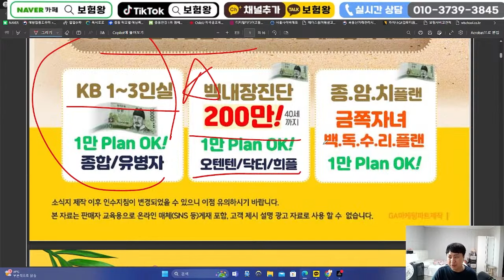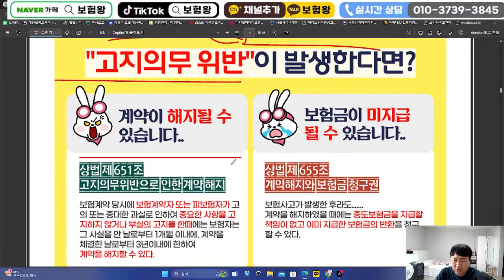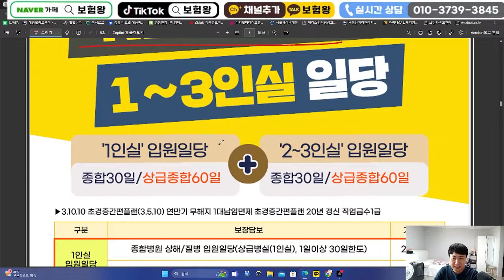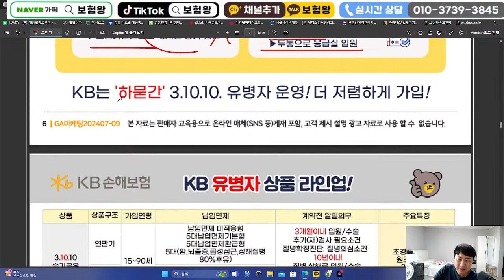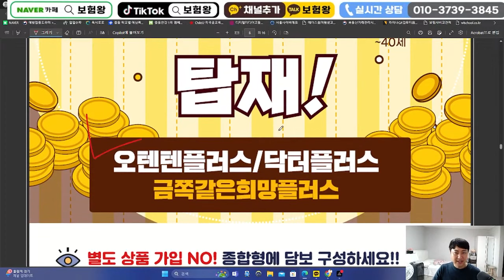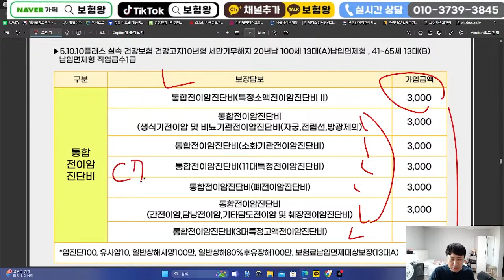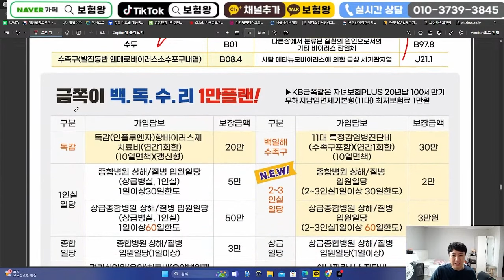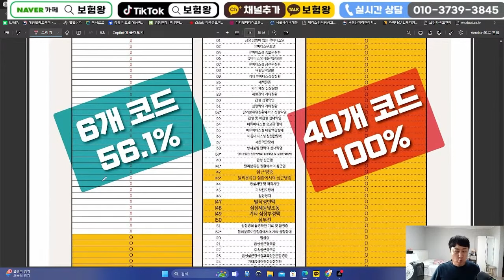8월 KB손해보험 신상품이슈안내!! (백내장2백만원.1-3인실1만원대)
안녕하세요~~

8월 신상품이슈
kb손해보험 이슈안내올려드립니다

백내장 진단시 2백. 1-3인실 1만원대로

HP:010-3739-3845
카톡친구추가:r2an
카톡플러스친구:보험왕검색